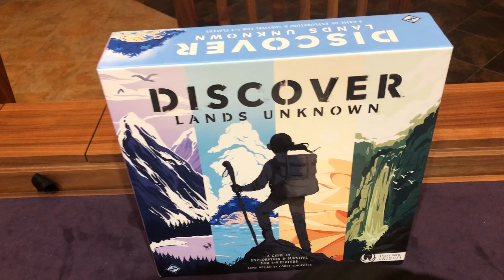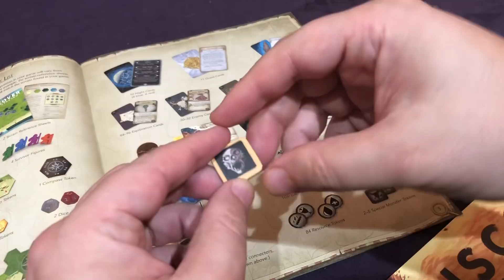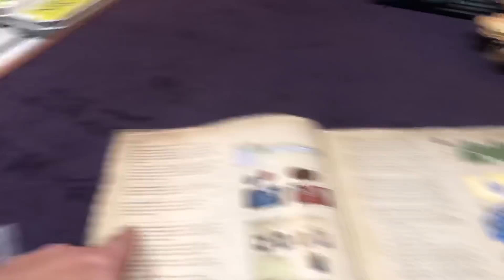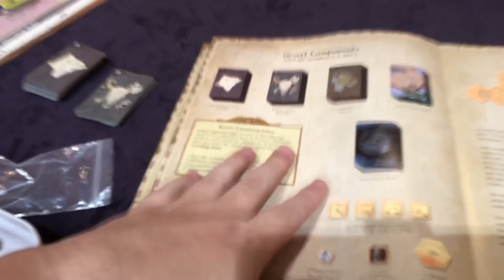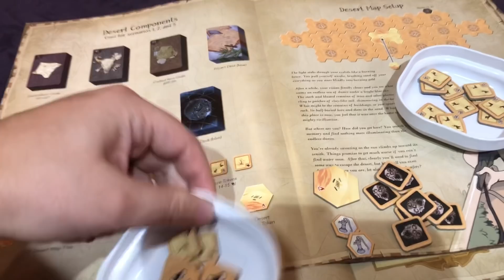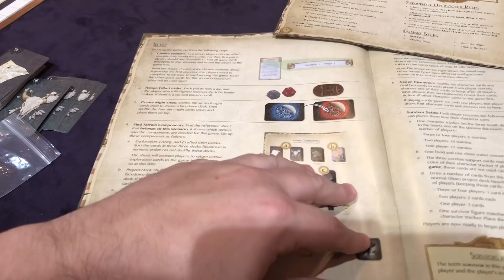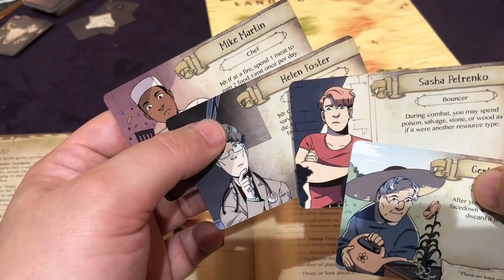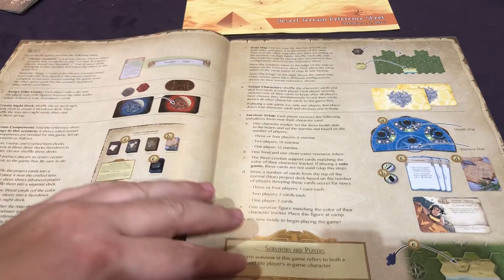Discover lands unknown rules and playthrough pt 1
Hello all. I know that some folks are really worried about being spoiled or don’t want to see component review.

For the former, please don’t watch, spoilers everywhere in here and I apologize as I open my video a little terse in this matter. I cannot stress this in enough places yet somehow folks miss it and get angry.

For the latter, jump to video 2. Gameplay starts there.